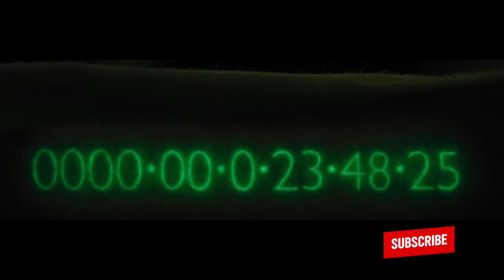World Where Time Has Become the Ultimate Currency. When You Run Out of Time, You Díe